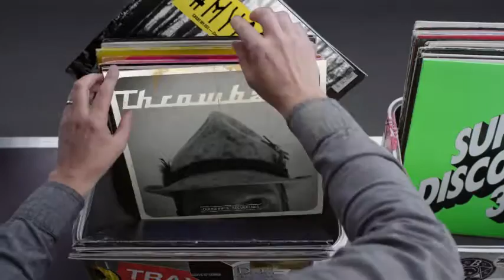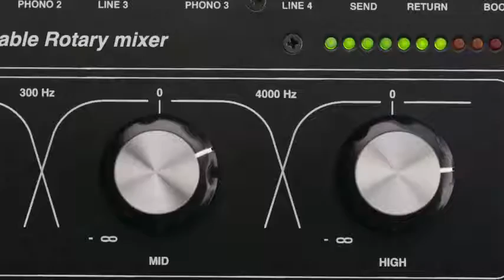Hashtag My Ass - Julianpscheid Record Box